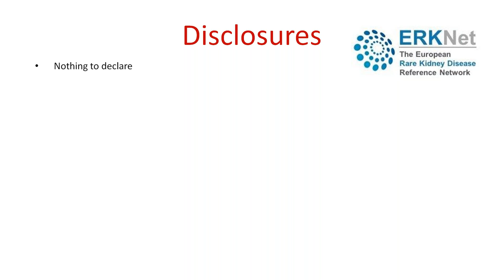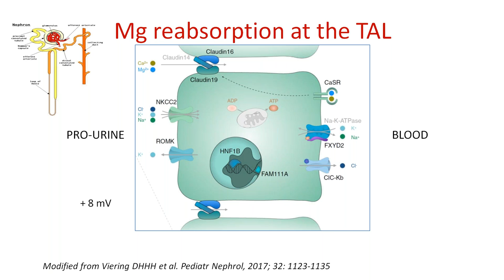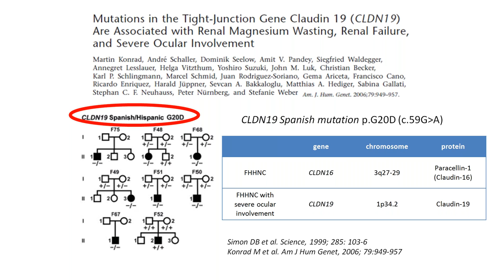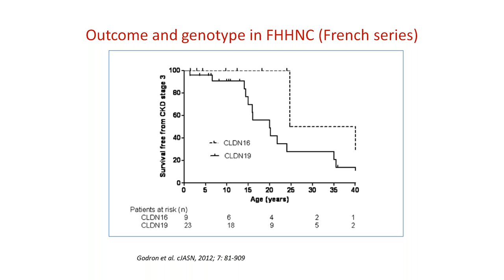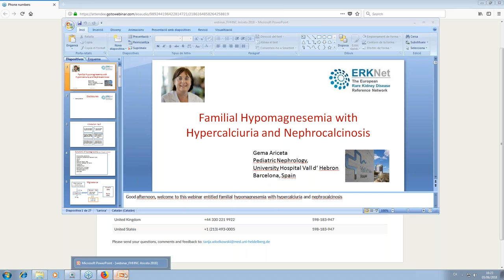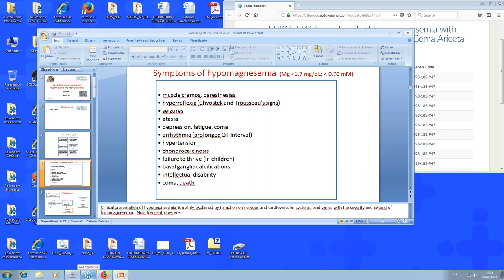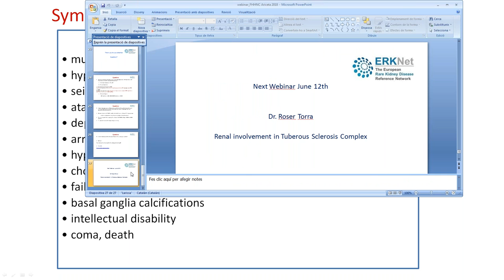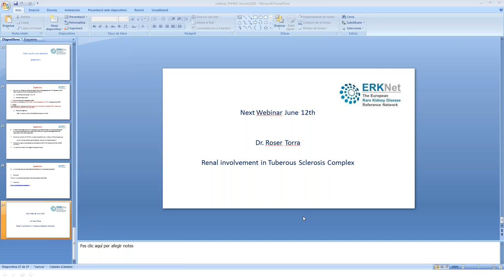Familial Hypomagnesemia - ERKNet Webinar with Gema Ariceta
ERKNet Webinar on Familial Hypomagnesemia. Presented by Gema Ariceta, Nephrologist at Hospital Universitari Vall d'Hebron Barcelona (Spain), on June 5, 2018.